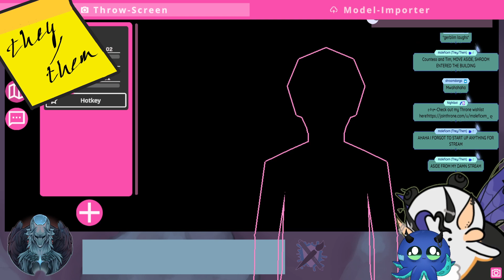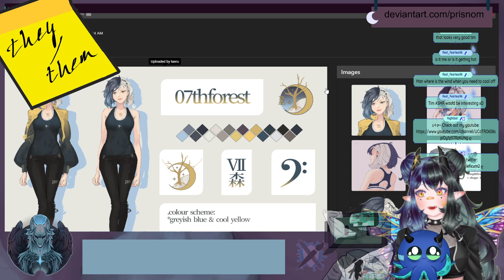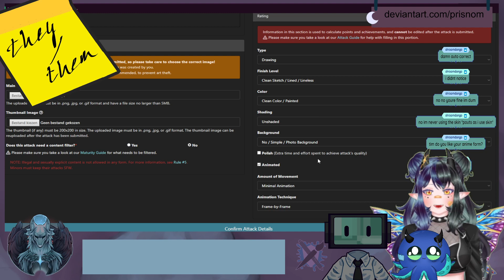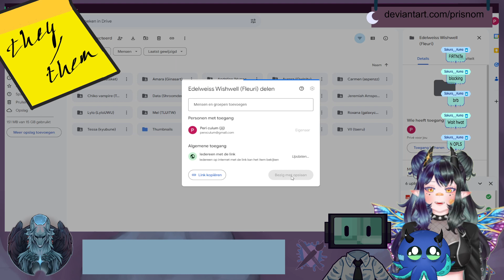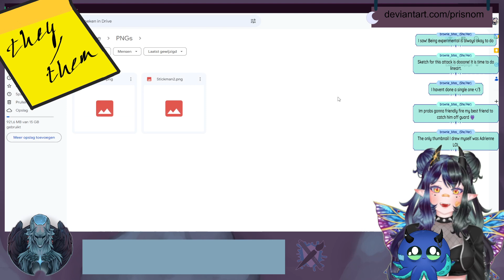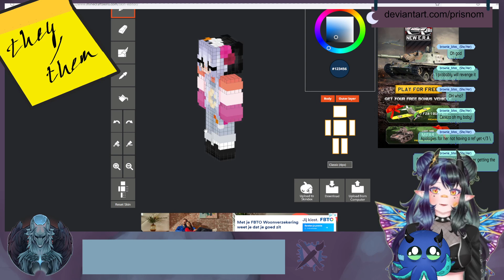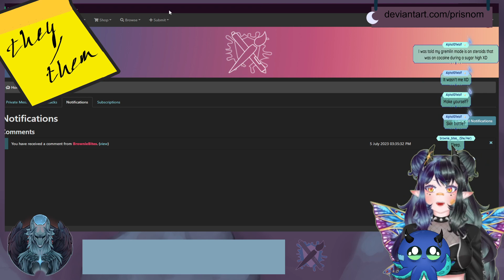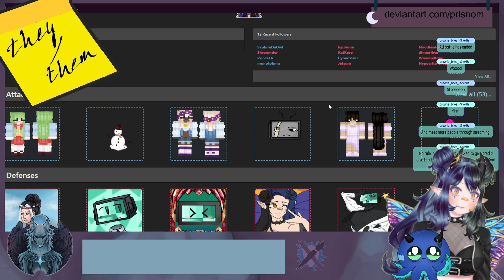AF TIME AF TIME | Art Fight 2023